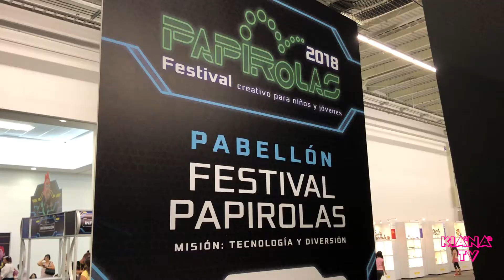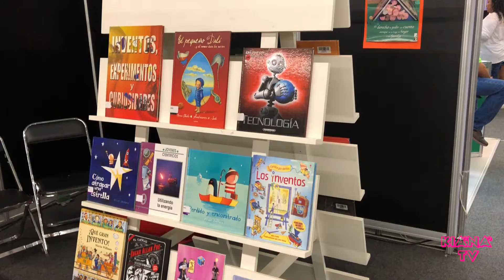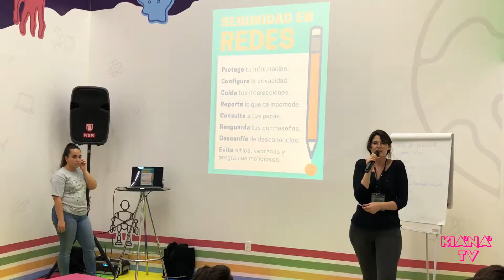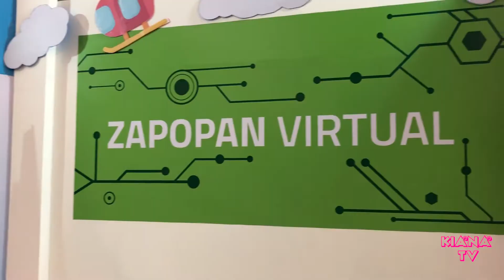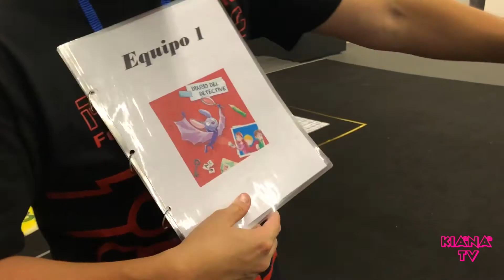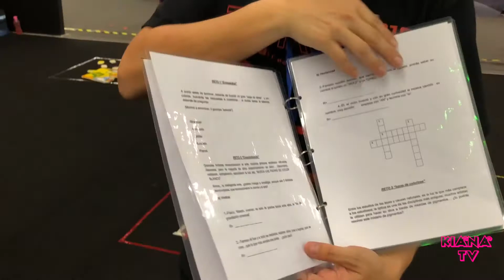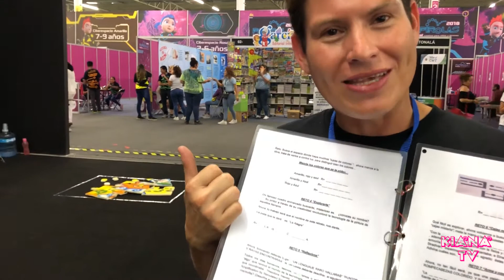Papirolas 2018 día 1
Ya inició el festival anual para niños y jóvenes de la UdeG, Papirolas 2018; estará en Expo Guadalajara del 16 al 20 de mayo. Nos dimos una vuelta este miércoles 16 y esto fue lo que nos encontramos. No se lo pìerdan; la entrad general cuesta $50 pesos e incluye actividades, talleres, conferencias, espectáculos y mucha diversión. 13 pabellones temáticos, algunso divididos por edades. Expositores que ofrecen talleres y actividades gratuitas. El tema este año es la tecnología. Horarios: Escuelas: 16, 17 y 18 de mayo de 9 a 18h. Público general 17 y 18: 15 a 20h. Sábado 19 y domingo 20: Público general: 9 a 20h. El estacionamiento cuesta $70 pesos todo el día.
Gracias por compartir, visitar nuestra web y dar Like a nuestro face: @kianatv